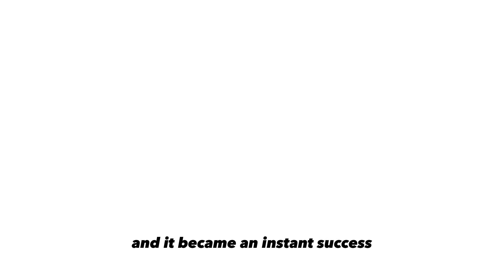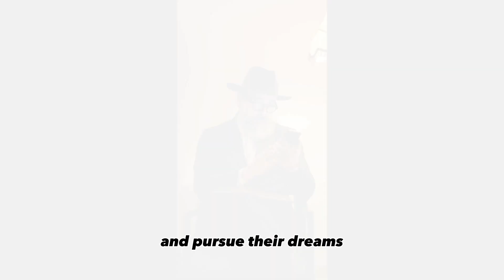"Watch Now: How Steve Jobs Changed the World in Unbelievable Ways"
Steve Jobs was a well-known American entrepreneur, inventor, and co-founder of Apple Inc. He was known for his innovative and creative ideas that revolutionized the technology industry.

In his video appearances, Steve Jobs was often seen wearing his signature black turtleneck, blue jeans, and New Balance sneakers. He had a distinct, charismatic and engaging presentation style, which captivated his audience and made his messages unforgettable.

Jobs' presentations were often accompanied by visually striking images, product demonstrations, and videos that showcased the latest Apple products. He had a way of connecting with his audience on an emotional level, using stories and anecdotes to convey his vision and to inspire people to think differently about the future of technology.

His speeches were filled with memorable quotes, such as "Stay hungry, stay foolish" and "Think different", which became part of Apple's marketing campaigns and popular culture. He was also known for his attention to detail, and his insistence on excellence in all aspects of the products and services that Apple provided.

Overall, Steve Jobs was a master of presentation and his videos are a testament to his ability to inspire and captivate his audience, leaving them with a lasting impression of his innovative spirit and commitment to excellence.